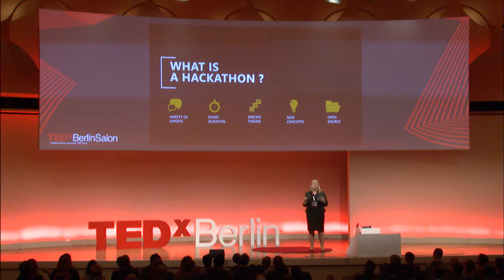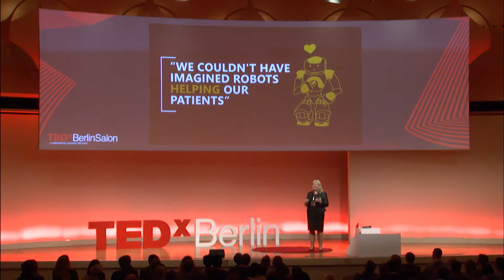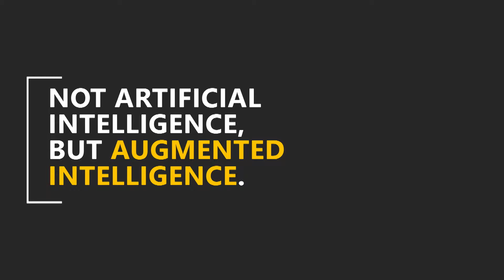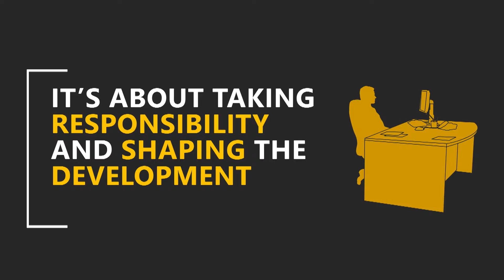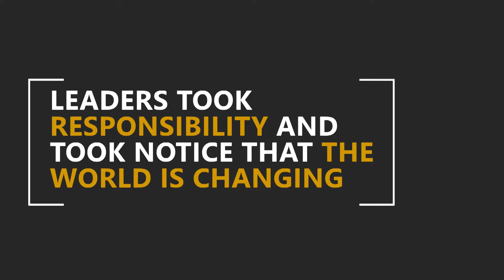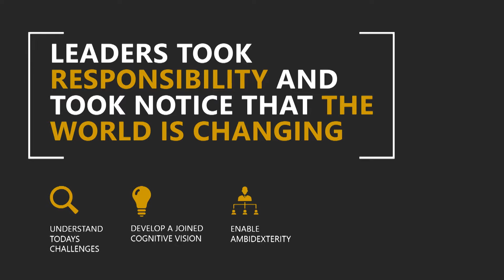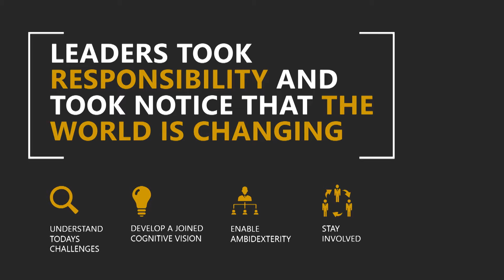Leading into a Cognitive Era | Annika Grosse | TEDxBerlinSalon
Annika Grosse on "Leading into a Cognitive Era".

Annika Grosse has been with IBM since 1997. She has a background in Business and IT Consulting and became Executive Partner in 2011. Three years later, Annika took over her current responsibility as Leader for Cognitive Business Solutions in Europe (GBS). Her industry background is primarily in Banking, Insurance, Healthcare and Public. She is passionate about successfully implementing innovative and value-creating strategies and solutions, as well as accompanying businesses through their transformational journey. Originally studying Computer and Information Sciences, Annika Grosse also has an M.B.A. as well as a Diploma in Strategy & Innovation from the University of Oxford.